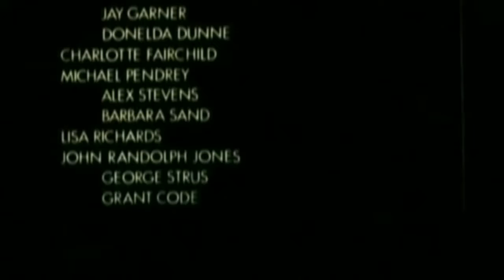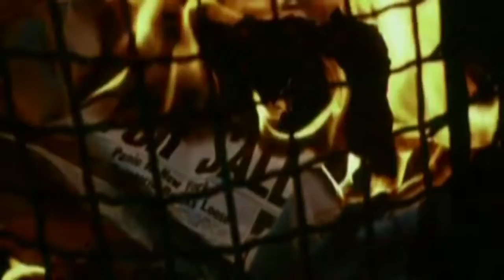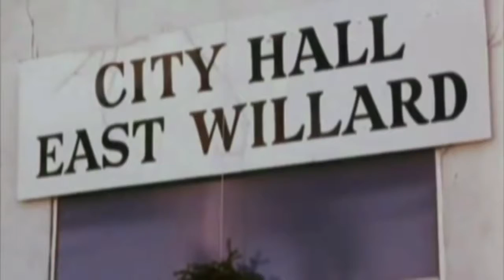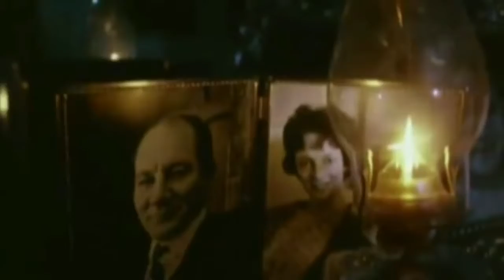The Cinema Snob SILENT NIGHT, BLOODY NIGHT